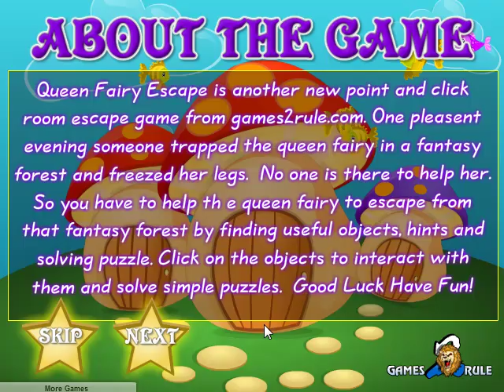Queen Fairy Escape Video Walkthrough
Queen Fairy Escape is another new point and click room escape game from games2rule.com. One pleasent evening someone trapped the queen fairy in a fantasy forest and freezed her legs.  No one is there to help her. So you have to help th e queen fairy to escape from that fantasy forest by finding useful objects, hints and solving puzzle. Click on the objects to interact with them and solve simple puzzles.  Good Luck Have Fun!